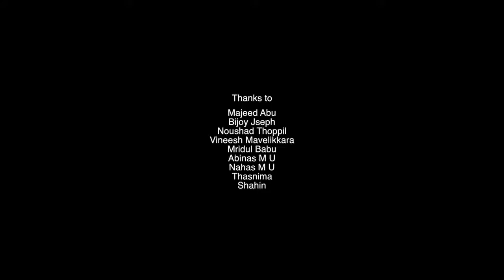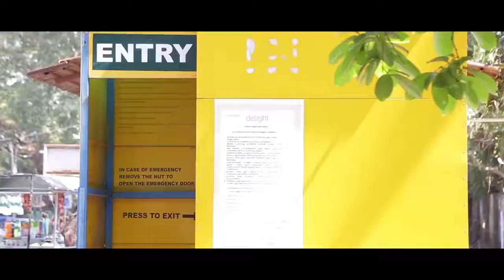Date, Malayalam short film,Valentines day special- AL-AMEEN COLLEGE STUDENTS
AN INITIATIVE BY AL-AMEEN COLLEGE STUDENTS